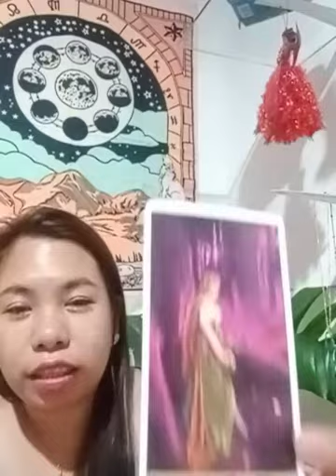Virgo September 2020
Mabuhay!😊 I'm an Empath , Twinflame, light worker, old soul, clairvoyance, clairaudience & Intuitive Reader from Mindanao, Philippines.